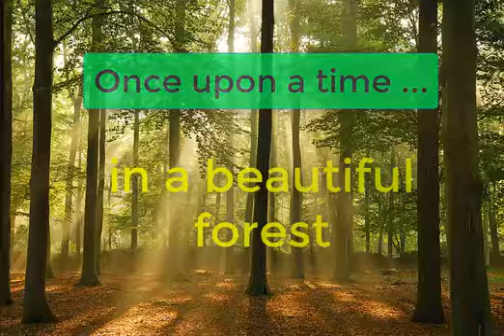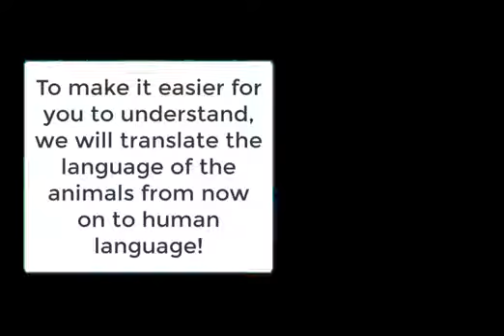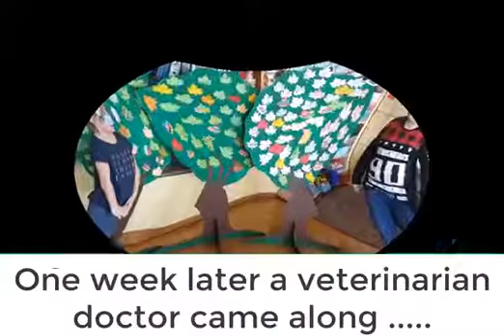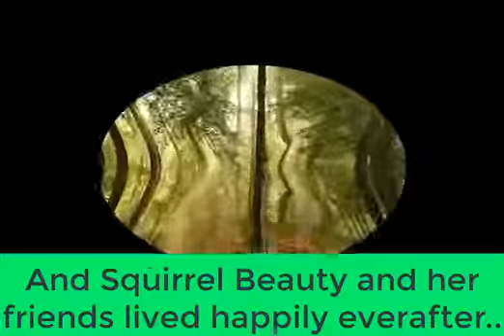Squirrel Beauty by Volksschule Oberwart, Oberwart Austria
Volksschule Oberwart, Oberwart Austria  dramatized the story created by the Slovakian and Cypriot schools